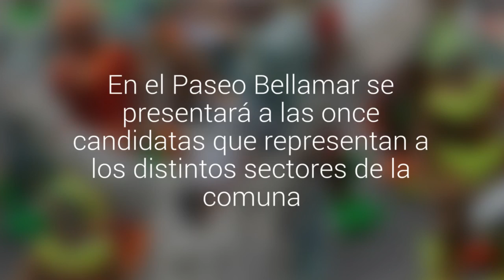Este sábado se hará el lanzamiento de la undécima versión del carnaval de San Antonio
En el Paseo Bellamar se presentará a las once candidatas que representan a los distintos sectores de la comuna.